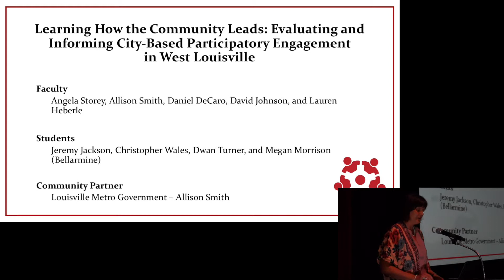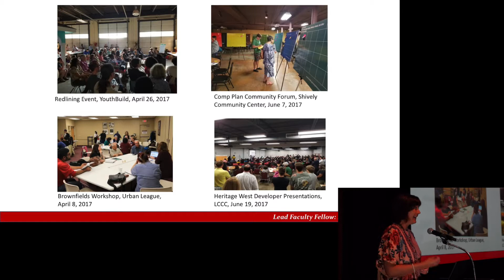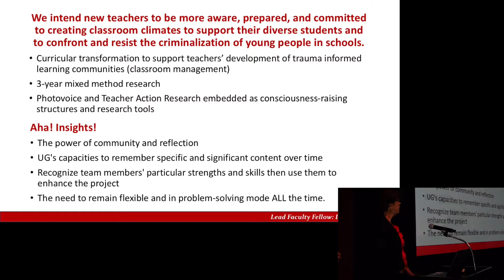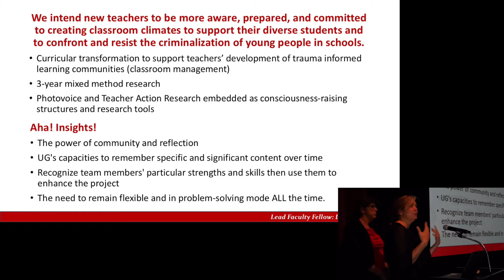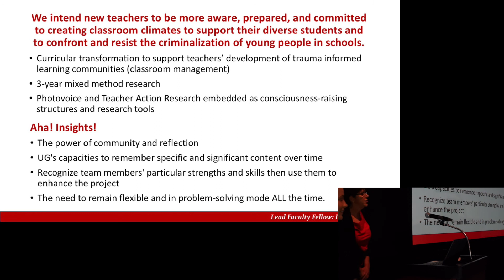Transforming Learning Communities: A Multiyear Project Supporting Teachers of Adolescents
Lead Faculty Fellow: Dr. Shelley Thomas

2018 Celebration of Social Justice Research